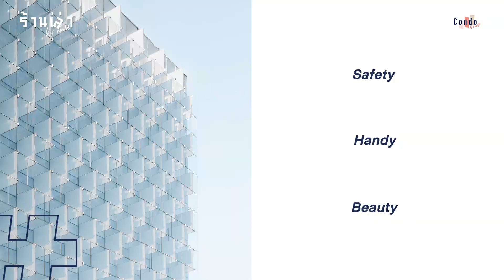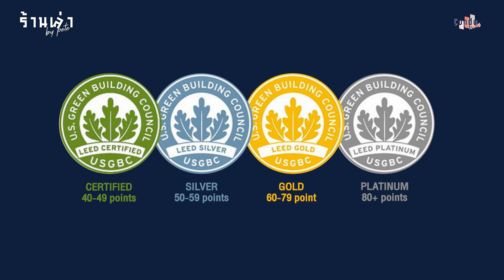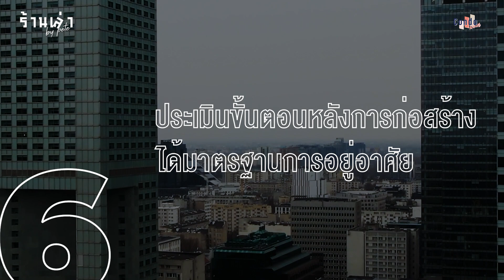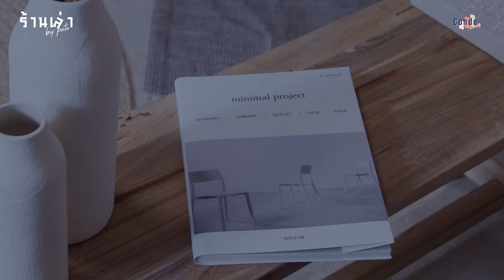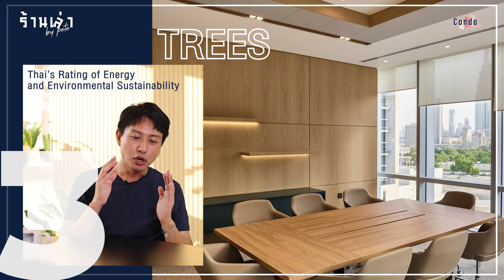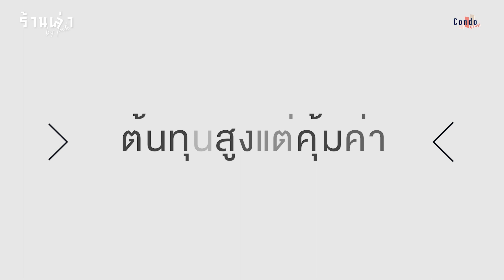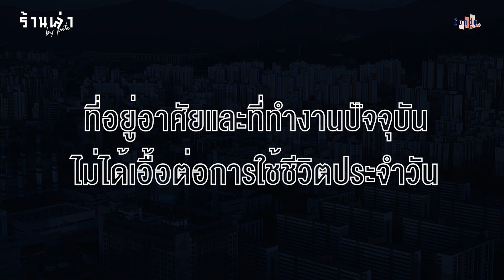"มาตราฐานการออกแบบอาคาร" คืออะไร และส่งผลแค่ไหนต่อคุณภาพชีวิต ? | ร้านเล่า EP.6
หากเพื่อนเป็นคนที่ชอบส่องตึก เลิฟตึกสูง ชอบงานดีไซน์ตึก เพื่อน ๆ ก็คงเคยได้ยิน มาตรฐานการออกแบบ ที่เป็นตัวย่อ LEED บ้าง หรือ WELL Building Standard บ้าง หรืออย่างของไทยก็มีที่ชื่อ TREES ซึ่งเรียกได้ว่าเป็น Criteria ในการออกแบบ เพื่อใช้ชีวิตการอยู่อาศัยที่ดีขึ้นในอีกระดับที่มีตัวชี้วัดชัดเจน ร้านเล่าในครั้งเราจะไปทำความรู้จักมาตรฐานการออกแบบเหล่านี้กัน เมื่อได้ยินชื่อเมื่อไร ก็จะร้องอ่อออ ได้ทันทีว่า มันเกี่ยวข้องกับอะไรบ้าง

00:25 - มาตรฐานการออกแบบอาคารคืออะไร
03:00 - รู้จักกับ LEED
04:00 - รู้จักกับ Well Building Standard
08:15 - รู้จักกับ TREES
09:10 - เหตุผลที่ต้องมีมาตรฐานการออกแบบ

คนส่วนใหญ่มักเข้าใจว่าแนวทางในการช่วยเหลือสิ่งแวดล้อมได้ คือการลดการใช้ทรัพยากรธรรมชาติให้มากที่สุด แต่ปัจจุบันไม่เหมือนกับสมัยก่อน ที่อยู่อาศัยและที่ทำงานปัจจุบันไม่ได้เอื้อต่อการใช้ชีวิตประจำวัน หากอากาศร้อนก็ต้องเปิดแอร์ จึงไม่สามารถลดการใช้พลังงานได้เลย หากไม่มีการปรับเปลี่ยนรูปแบบอาคารที่อยู่อาศัย จึงเกิดแนวคิดการออกแบบสถาปัตยกรรม ให้คนสามาารถอยู่ได้โดยใช้พลังงานน้อยที่สุด โดยมีเกณฑ์ LEED TREES และ WELL Building Standard ที่เป็นผลดีต่อผู้ใช้งานอาคารครับ